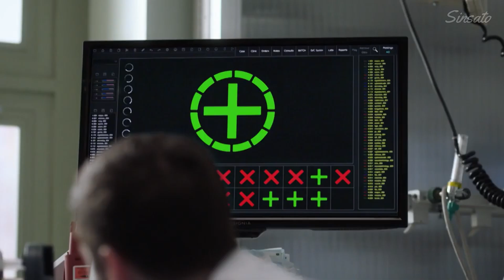New Amsterdam - [Music Video] - Demons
New Amsterdam - [Music Video] - Demons - Imagine Dragons - J.Fla -

New Amsterdam :

- New Amsterdam is an American medical drama television series, based on the book Twelve Patients: Life and Death at Bellevue Hospital by Eric Manheimer, that premiered on September 25, 2018 on NBC. The series was created by David Schulner and stars Ryan Eggold, Freema Agyeman, Janet Montgomery, Jocko Sims, Anupam Kher, and Tyler Labine. In February 2019, it was announced that the series had been renewed for a second season, which premiered on September 24, 2019. In January 2020, NBC renewed the series for three additional seasons. The third season premiered on March 2, 2021.